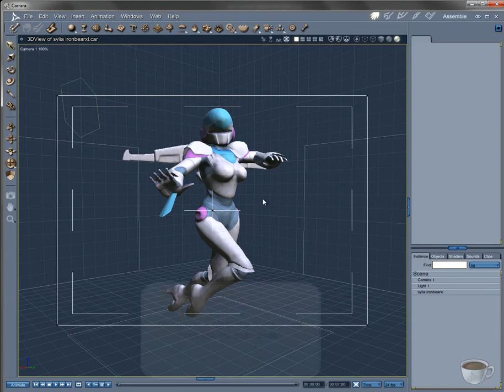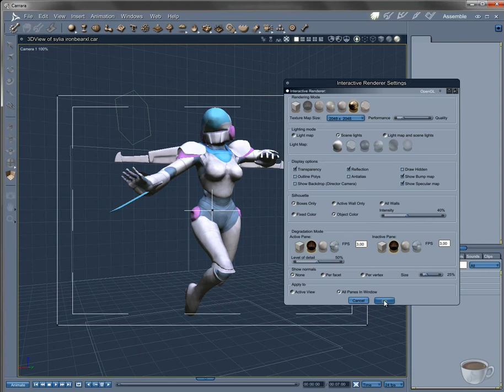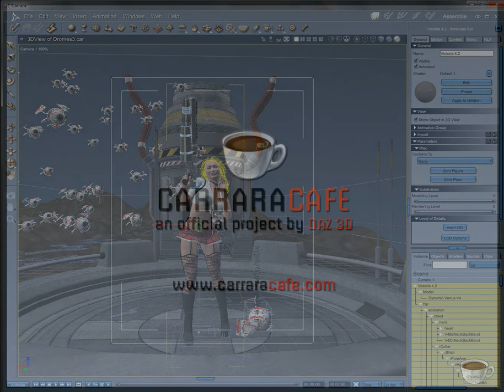OpenGL Hardware Accelerated Preview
The OpenGL engine now has support for texture maps that use alpha channels, as well as an improved textured preview mode. OpenGL performance has been improved in the vertex modeler to allow editing of large meshes to be performed much more quickly.